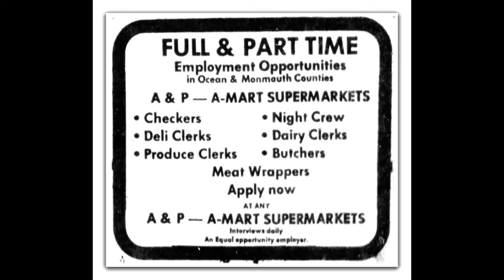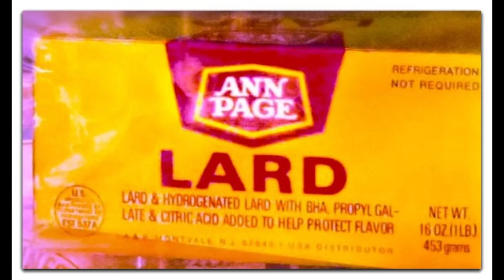A & P Food Stores. The 1960's. Photographs And Story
The Great Atlantic & Pacific Tea Company, better known as A&P, was an American chain of grocery stores that operated from 1859 to 2015. From 1915 through 1975, A&P was the largest grocery retailer in the United States (and, until 1965, the largest U.S. retailer of any kind).

A&P was considered an American icon that, according to The Wall Street Journal, "was as well known as McDonald's or Google is today". At its peak in the 1940s, A&P captured 10% of total US grocery spending. Known for innovation, A&P improved consumers' nutritional habits by making available a vast assortment of food products at much lower costs. Until 1982, A&P also was a large food manufacturer.

A&P was founded in 1859 as "Gilman & Company" by George Gilman, who opened a small chain of retail tea and coffee stores in New York City, and then expanded to a national mail order business. The firm grew to 70 stores by 1878; by 1900, it operated almost 200 stores. A&P grew dramatically by introducing the economy store concept in 1912, growing to 1,600 stores by 1915. After World War I, it added stores that offered meat and produce, while expanding manufacturing.

In 1930, A&P, by then the world's largest retailer, reached $2.9 billion in sales ($52.9 billion today) with 15,000 stores. In 1936, it adopted the self-serve supermarket concept and opened 4,000 larger stores (while phasing out many of its smaller units) by 1950. After two bankruptcies, A&P finally closed the last of its doors in 2015.